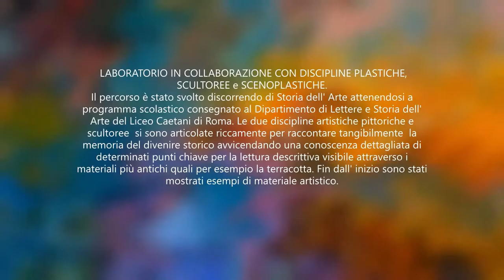Arte creatività e inclusione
Al Caetani l'Arte acquisisce molteplici significati, così come è nella natura più intima della disciplina: creatività, formazione, inclusione. Tre messaggi forti che comunicano Pace, Solidarietà, Socializzazione, Formazione della  Personalità, le finalità più proprie di ogni educazione